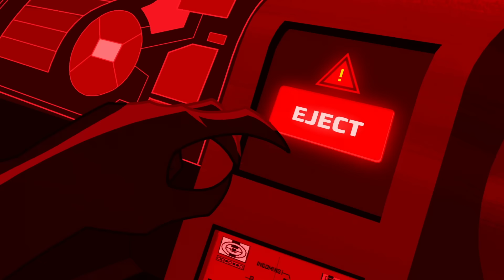Justice League Action | Wandering Wonder Woman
The Justice League find themselves in danger of losing Wonder Woman when the goddess Athena comes to Earth with an offer Diana can't refuse.

DCKids is home to all your favorite DC characters, videos, comics, games, and activities from Teen Titans Go!, Batman Unlimited, Justice League of America, and more!